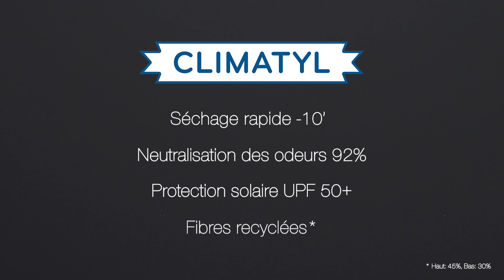DAMART SPORT 30' FR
New collection Dynamic Climatyl - Damart Sport